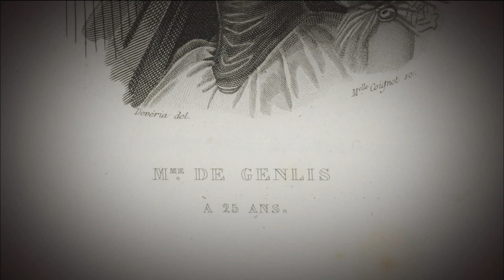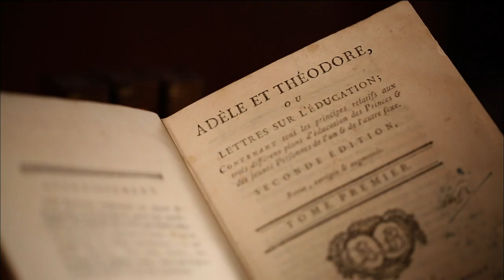What's in a Picture?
In the premiere of our "What's in a Picture?" series, we explore the hidden history of the Vigée Le Brun's "Portrait of Mrs. Chinnery," currently on display at the I.U. Art Museum.

For more information on how you can view the Vigée Le Brun painting, visit the Indiana University Art Museum website for directions and hours:  iub.edu/~iuam